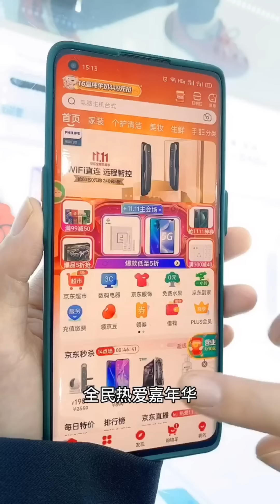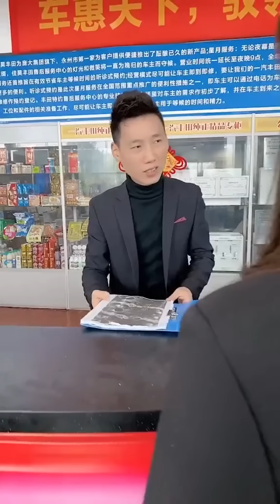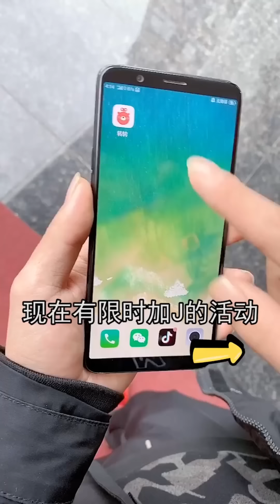卖手机的瞧不起农村小伙，服务态度不好，不料小伙竟是包租公！